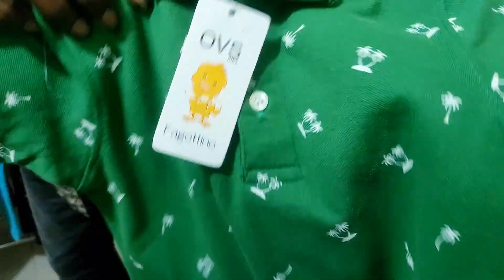প্রমানসহ ১০০ % এক্সপোর্ট গার্লস টি শার্ট🎉মূল প্রস্ততকারক🎉পলো শার্ট, মেন্স বয়েস🎉T shirt, polo shirt.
আসসালামু ওয়ালাইকুম

🏠 সজিব ফ্যাশন ওয়ার্ল্ড বায়িং হাউজ, কোনাবাড়ি বাস স্ট্যান্ড সংলগ্ন সেলিম নগর গেট, কোনাবাড়ি , গাজীপুর ।

👨🏼‍🏭ফোন নাম্বার ভিডিও স্ক্রিনে দেয়া আছে ।

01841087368